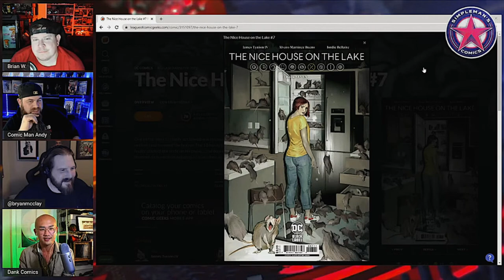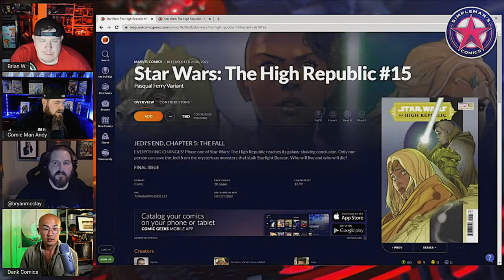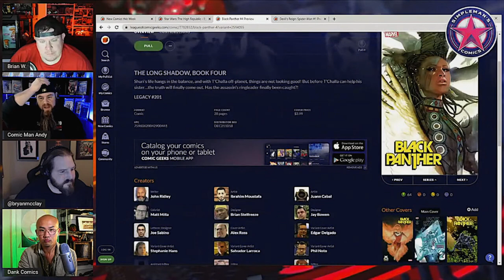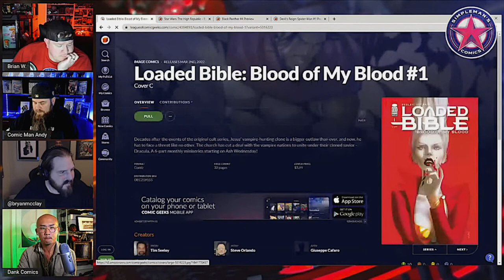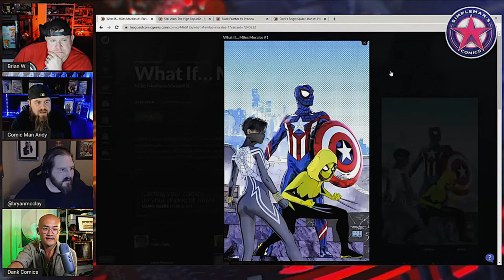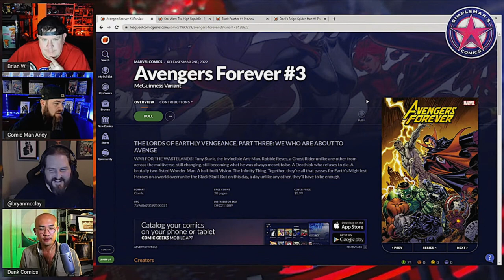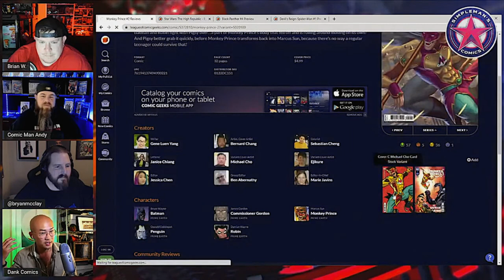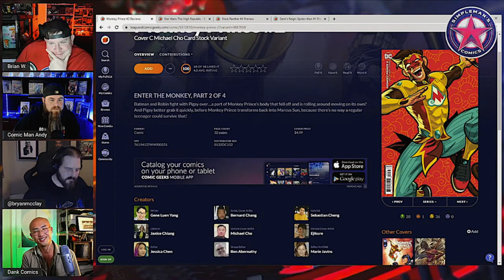Our Picks for New Comic Book Day 3/3/22